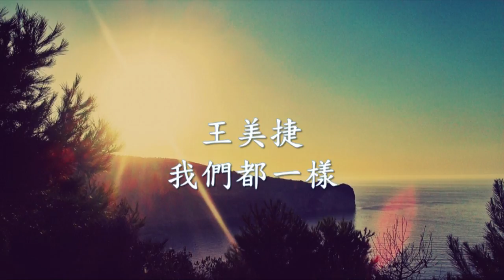王美捷 - 我們都一樣.mp4